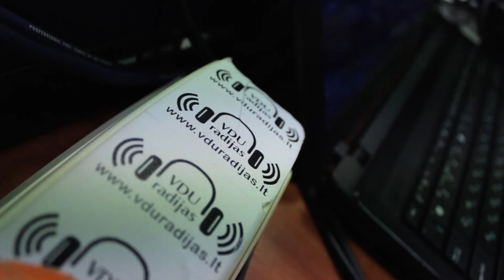VDU radijas - Laidos "Radijo šokas" klipas [5 laida].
Klipas iš VDU radijo laidos "Radijo šokas".
Filmavo ir montavo - Gediminas Daškevičius
Laidą vedė - Olesia Les ir Kęstutis Aleksandravičius
Svečiai - Simple DJ  ir Asta bei Sandra